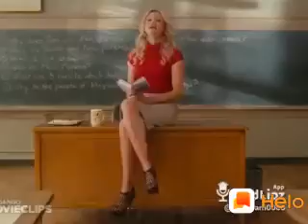Bali Mela Rebel 2 Bhaskar(5)